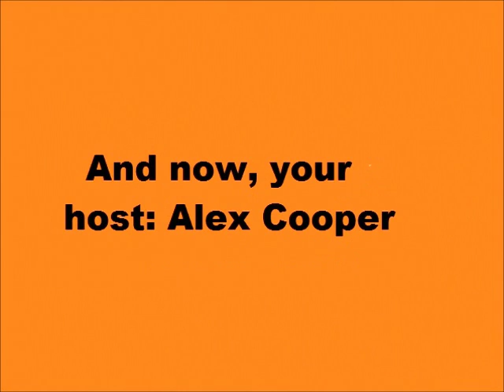Spooktacular - Tales from the Crypt Presents: Demon Knight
This is my review for Tales from the Crypt Presents: Demon
Knight.  This month, I am doing movie reviews with a Halloween